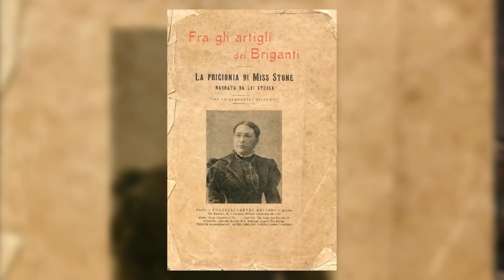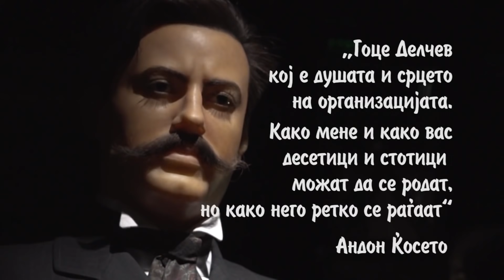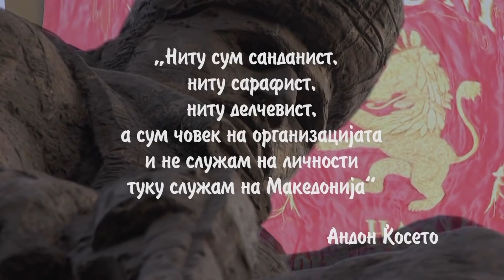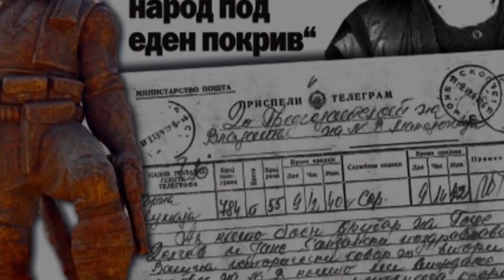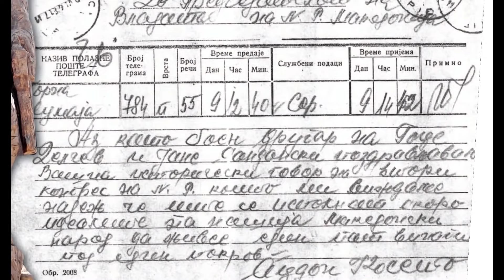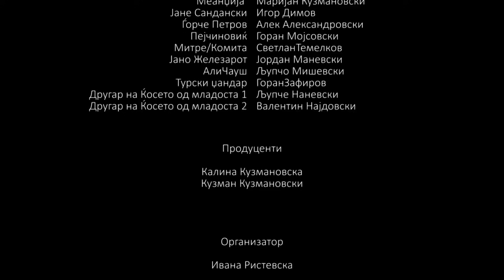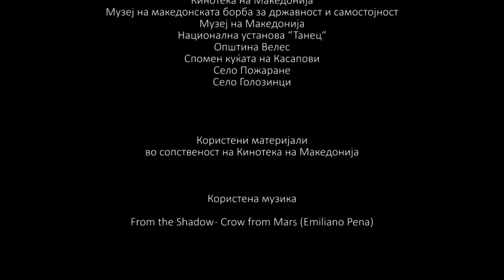Андон Ќосето: Некаде со добро, некаде со нож (Документарен филм)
Документарен филм за Андон Лазов Јанев - Ќосето
Андон Лазов Јанев, познат како Ќосето или Касапот (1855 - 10 септември 1953) — македонски револуционер, учесник во македонското револуционерно движење кон крајот на XIX и почетокот на XX век. Својата дејност ја започнал како терорист на Македонската револуционерна организација, а подоцна станува нејзин војвода.
Роден во 1855 година во село Голозинци, Велешко. До 16-годишна возраст се занимава со овчарство, заедно со двајцата браќа и двете сестри. Откако неговиот татко е уапсен и одведен во Солун, се преселил во Велес кај својот чичко.